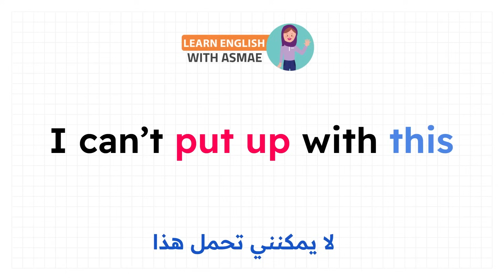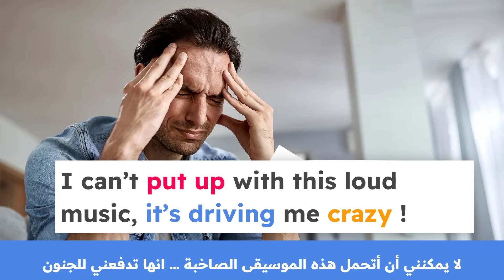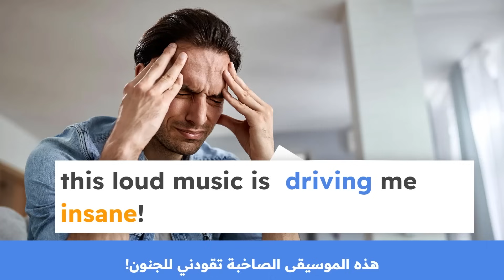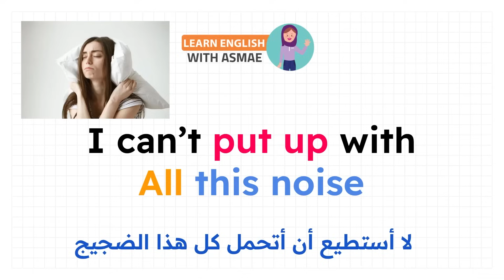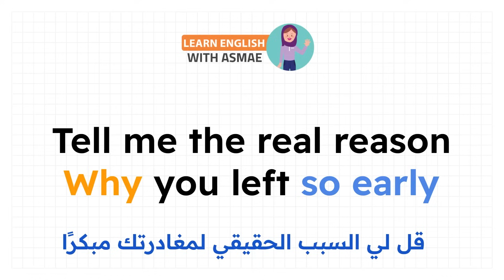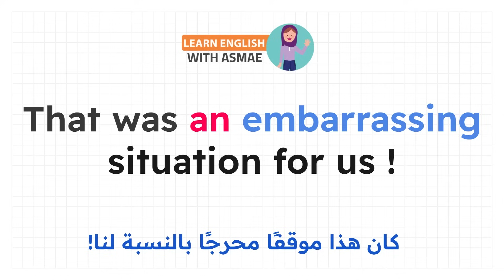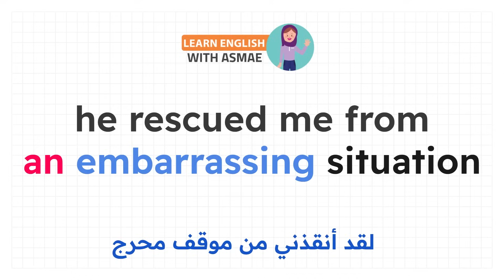Boost your english - Lesson 1 (intermediate level)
اليكم أحسن و أسرع كورس شامل لتعلم اللغة الفرنسية و الانجليزية من الصفر للمبتدئين كورس كامل من البداية الى الاحتراف بطريقة حصرية و
جديدة, هذا كورس تعلم اللغة الفرنسية للمبتدئين سيجعلكم تحبون تعلم الفرنسية من الدرس الأول. ان هذه المجموعة من الدروس هي عبارة عن كورس شامل و كامل من تعلم اللغة الفرنسية بطريقة سهلة للمبتدئين بارتكازه على تعلم اللغة الفرنسية بالصوت والصورة و من خلال المحادثات.

في هذا الكورس, كورس شامل لتعلم اللغة الفرنسية, تجدون:
الحروف الفرنسية.
كيف تعلم اللغة الفرنسية بسهولة.
وأشارك معكم أيضا كيف تعلمت فرنسي.

إذاً ، يللا نتعلم فرنسي !

الحروف الفرنسية.